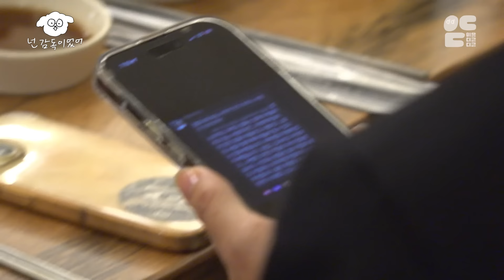[SUB] 조용한 넌감독에 입담킬러스의 등장이라,,, 노벨수다상 항주니 말문도 막아버린 투머치 토커들ㅣ🐶🎬넌 감독이었어 EP.31ㅣ#김종관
눈물 자국 없는 말티즈🐶, 장항준의 절찬리 수다 프로그램🎬 [넌 감독이었어]

📢[ EP.31: 더 킬러스]
넌감독 역사상 이런 난장판은 처음이야!
불안한 자, 억울한 자, 해맑은 자, 대문자 T 그리고 할 말은 잃은 항주니ㅋㅋ
더킬러스 팀과 함께 잼얘 하실게요 🙏

00:00 광안리 바다뷰 🌊
00:24 오늘의 게스트
01:16 아부지 양복 입고 등장한 배우
01:25 더 킬러스의 주역들을 소개합니다
01:35 굉장히 까다로운 은경이
02:03 오셨다 더킬러스 선장님 🤠
02:29 이야!! 넌감독 달려보자!
03:22 한 영화 네 감독 더 킬러스
04:15 질문만 했을 뿐인데 1차 위기
05:05 같은 순간, 다른 기억 2차 위기
05:42 이런 난장판은 처음이야 🫠
06:20 자기 자신과도 낯가리는 대문자 I
07:17 환각을 본 이명세 감독!?
08:25 생선 아니고 속옷장사입니다
09:28 성대모사의 달인 심은경
10:25 모든 불운이 겹쳤던 노덕 감독 ㅠ_ㅠ
14:30 모두가 반한 배우의 정체!
16:13 더킬러스 질문타임
16:28 기억이 안 나는 게 포인트
18:30 이명세 감독님 왓츠인마이백
19:40 액션팀은 처음이라,,, 해맑은 자
20:30 노덕감독님 즐거우시죠?
21:28 새로운 계획이 생긴 항주니
22:17 질문을 가장한 미담!
23:04 심은경, 배우로서의 꿈 🎥
24:00 내 인생에서 가장 영화 같았던 순간 🎞
24:08 종관 감독님 x 별다방 영화 같은 인연
25:33 영화보다 더 영화 같은 노덕 감독님네 도둑썰
29:17 어릴 적부터 꿈꿔왔던 영화 같은 이 순간
30:44 투머치 토커들의 소감!
31:37 영화 더킬러스 10월 23일 개봉! 많관부~!!!
31:55 잠시만 안녕! 항주니의 편지 💌